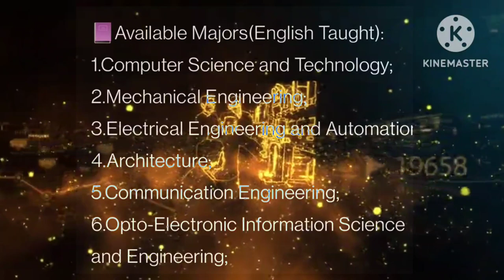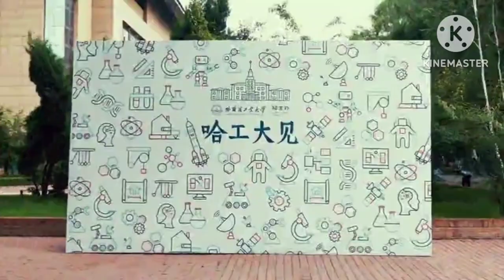STUDY IN CHINA 2024/ Admission Going On Harbin Institute of Technology, Heilongjiang , China.